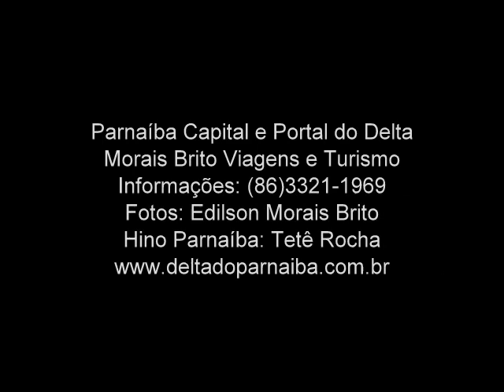Hino de Parnaíba Capital do Delta do Rio Parnaíba